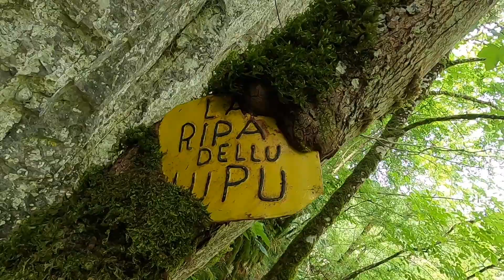Nuovo aquatrekking sul Rio Petescia da Turania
Diversamente dal primo aquatrekking sul Rio Petescia questa volta partiamo da Turania (RI). In questa parte bassa la portata è notevolmente superiore e come anche le difficoltà nell'avanzamento. Spesso il Petescia presenta cascatelle e passaggi tra massi non aggirabili in cui occorre un po' di agilità. Avanziamo fino a quando decidiamo di non rischiare di comprometterci  le prossime ferie per qualche minore incidente dovesse mai accadere, visto il cammino impervio. Mi riprometto di tornare a breve. Un grande rapace ed un airone cinerino anche oggi si manifestano agli occhi. La vita in acqua è ricca: soprattutto vaironi e barbi, ma anche qualche cavedano e alcune trote fario di taglia, velocissime nel darsi alla fuga. Turania (RI) 20/06/2021